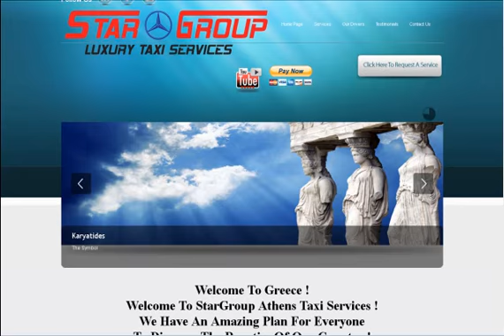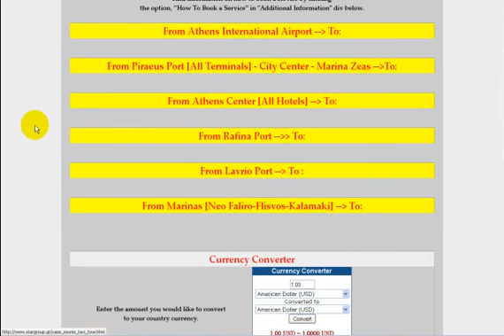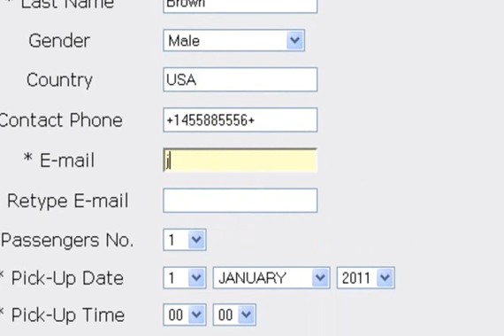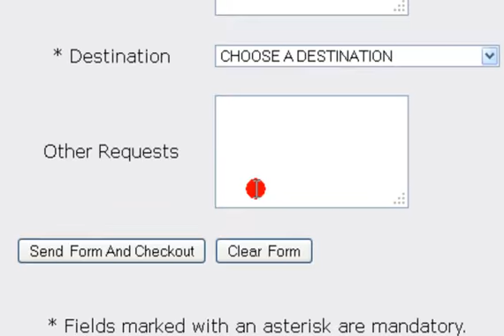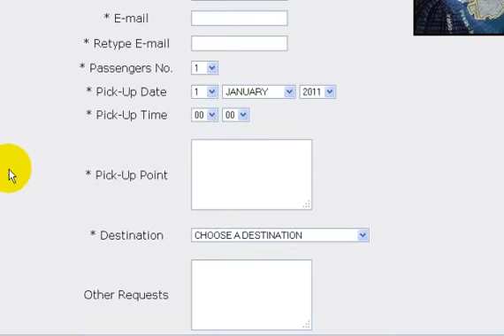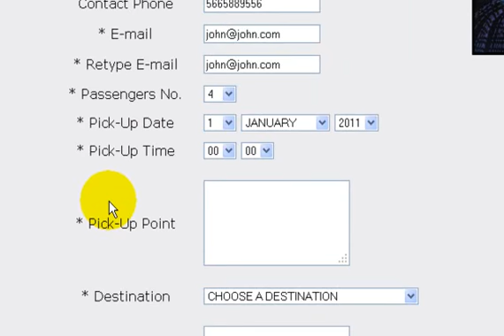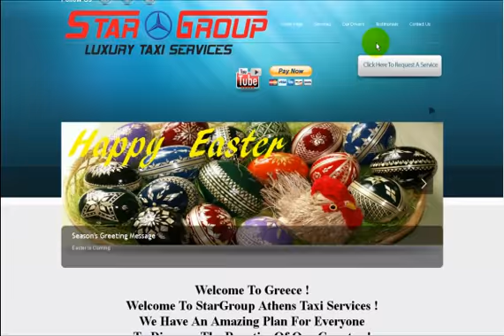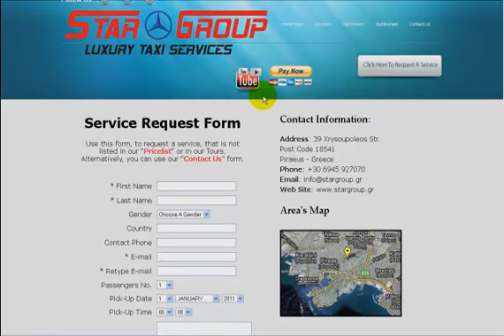StarGroup Athens Taxi Services - How To Book A Transfer Or Tour If You Are More Than 4-passengers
Watch this video to understand what to do if you are more than 4-passengers.